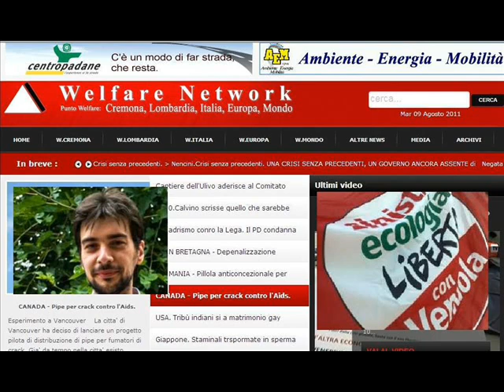Coti Zelati E. ( SeL) Perché mi candido alle primarie di Crema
Coti Zelati E. ( SeL) Perché mi candido alle primarie di Crema. Ascolta
Le primarie del centro-sinistra di Crema si terranno, in vista delle elezioni amministrative del 2012, nel prossimo autunno.
Coti Zelati , di SeL, ha già deciso di partecipare e ci tiene a sottolineare che prima è stato proposto da un comitato di cittadini e dopo ha avuto l'appoggio politico di sinistra e libertà.
E' nuovo alla politica, manifesta molte idee ed è convinto che il centro-sinistra possa battere il sindaco uscente Bruttomesso.

Cremona 8 agosto 2011